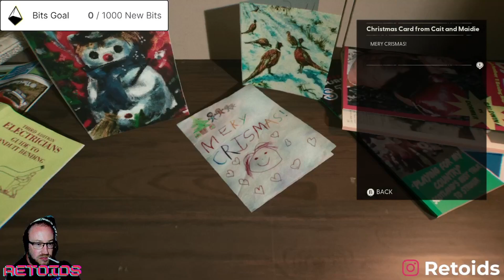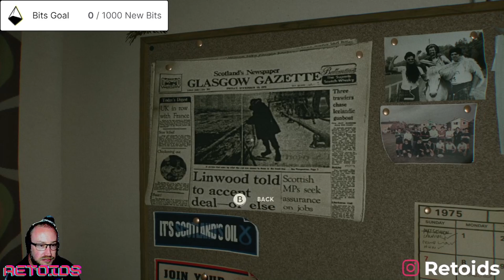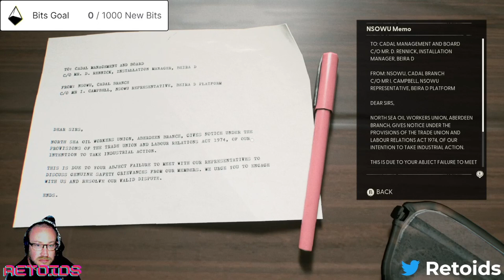Still wakes the deep ep01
What is going on with this oil rig? Pretty weird stuff and a lot of health and safety violations